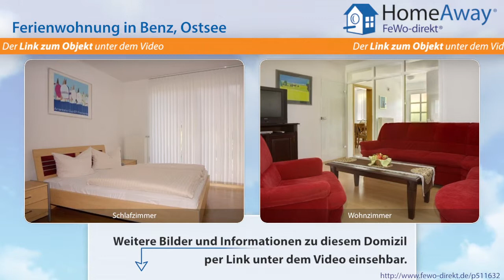Usedom: Große, neu eingerichtete Ferienwohnung, ruhig gelegen +kostenfreier - FeWo-direkt.de Video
Ferienwohnung auf Usedom Ostsee für 6 Personen :
Die 90 m²-Ferienwohnung befindet sich direkt im Kern des kleinen, verträumten Ortes Benz. Von hier aus sind es nur wenige Minuten bis zum wunderschönen Achterwasser und 7 km bis zur traumhaften Ostseeküste. Das neu eingerichtete, ruhig gelegene Haus bietet viel Platz für die Familie, Freunde und Bekannte. Machen Sie es sich in einem der komfortablen Zimmer oder auf der sonnigen Terrasse vor dem...